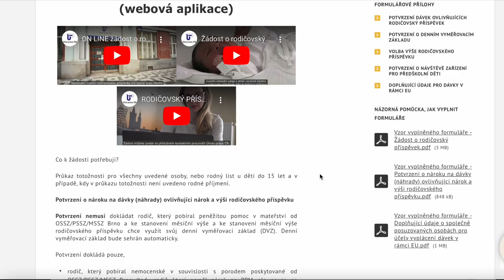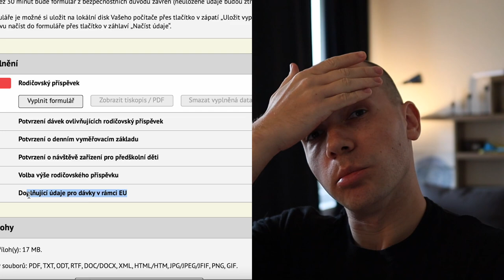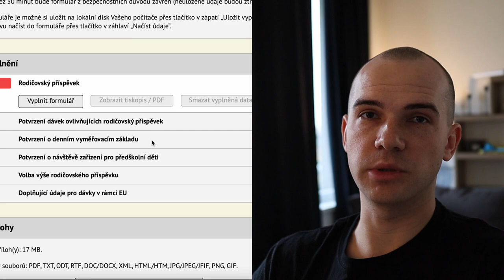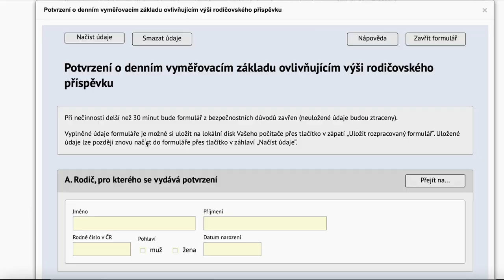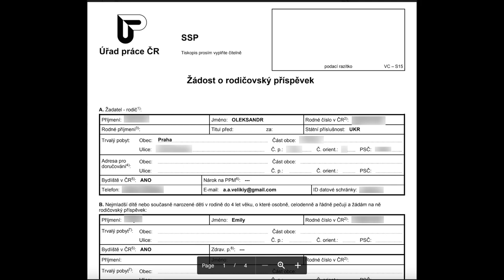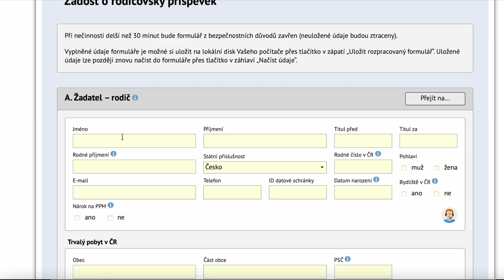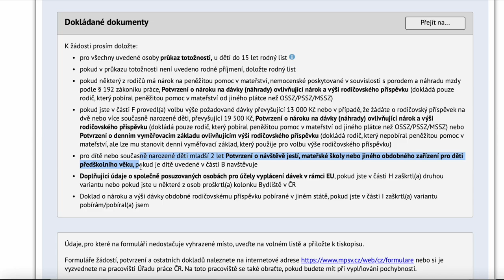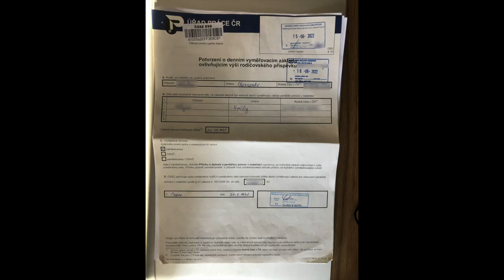Родічовський пріспєвек. Гроші за дитину. Чехія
Відео містить 2 версії. Коротка, яка передбачає перехід на сайти і розбирання, що потрібно зробити із офіційного джерела. Та роширена версія, де я показую деталі порталу, як заповнювати документи, та що ще потрібно.

Таймлайни:
0:00 - Початок
0:21 - Коротка версія, що потрібно зробити.
4:19 - Довга версія, які документи потрібні та як вони виглядають. Також спробував покрити запитання заповнення їх та отримання грошей.

Нажимаєте “vyplnit s přílohami”. Це весь набір формулярів  який вам потрібен.
Ми не заповнювали ось ці:Potvrzení dávek ovlivňujících rodičovský příspěvek - у нас немає пільгPotvrzení o návštěvě zařízení pro předškolní děti - дитина не ходить у садок
Doplňující údaje pro dávky v rámci EU - якщо отримуєте гроші на дитину у іншій країні ЄС.
Звісно, що до цих формулярів потрібно додати ваші картки ПМЖ чи дозвіл на тимчасове проживання. Також дитячий "Родний ліст".
Ми відправляли все через датову схранку, але потім коли доносили документи, то показували це все ще раз.

Також ми маємо наші неймовірні фото з дрону на платформі Etsy,
Also we have put or most amazing aerial photos on Etsy:
You can support by buying some.

🔻 Маєш запитання?